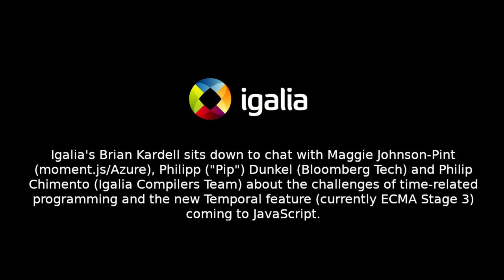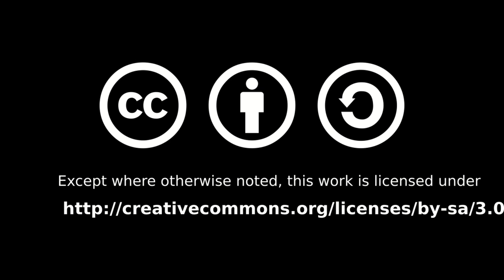Igalia Chats: Temporal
Igalia's Brian Kardell sits down to chat with Maggie Johnson-Pint (moment.js/Azure), Philipp ("Pip") Dunkel (Bloomberg Tech) and Philip Chimento (Igalia Compilers Team) about the challenges of time-related programming and the new Temporal feature (currently ECMA Stage 3) coming to JavaScript.

For a full and readable transcript, links to our show on other podcasting services and other information